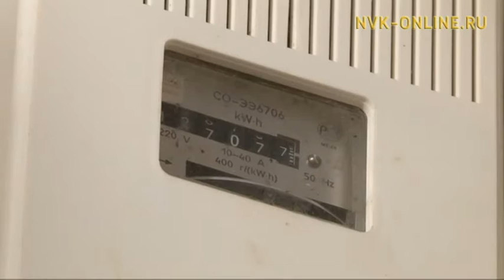В Якутске открылся новый пункт приема платежей Энергосбыта на Курашова, 8